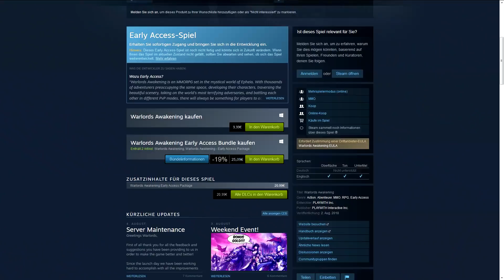Warlords Awakening in 10 Minuten!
Warlords Awakening ist ein asiatisches action combat MMORPG mit einem großen Fokus auf Pets, Prügeleien und Niedlichkeiten. Tierdompteur Entenburg hat sich das Kleinod angeschaut und präsentiert wie gewohnt in knackigen 10 Minuten seine ersten Eindrücke, gespickt mit ein paar pseudohumoristischen Einlagen. Viel Spaß!

Meine Ausstattung:

Grafikkarte: GTX 1060
Tastatur: Sharkoon Skiller
Maus: Logitech G203
Headset: Shark Zone
Kamera: Logitech C270

▬▬▬▬▬▬▬▬Socialmedia▬▬▬▬▬▬▬▬